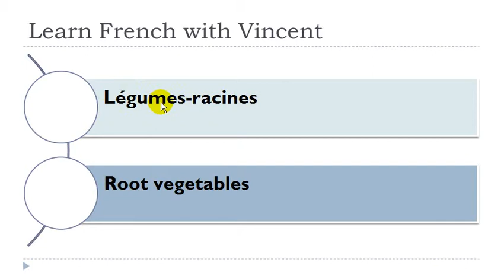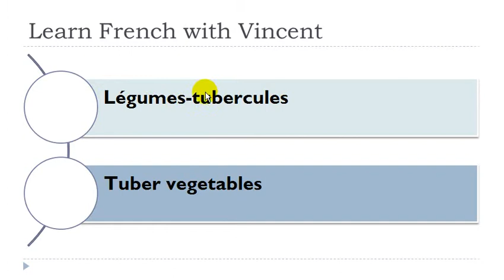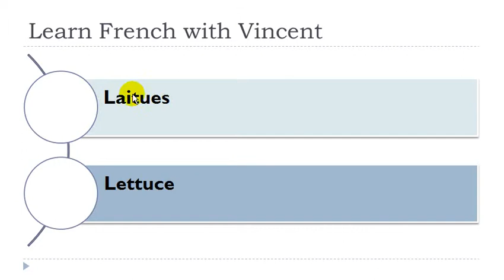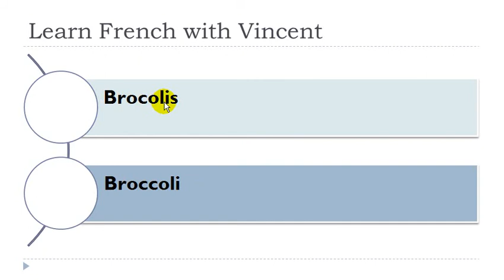French lesson with me = Légumes